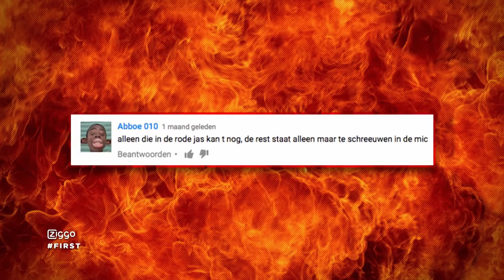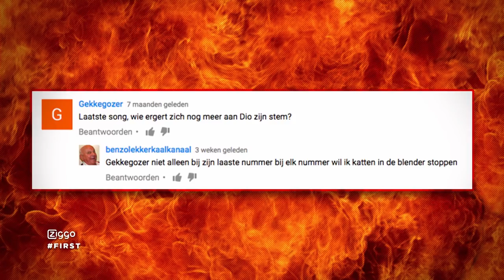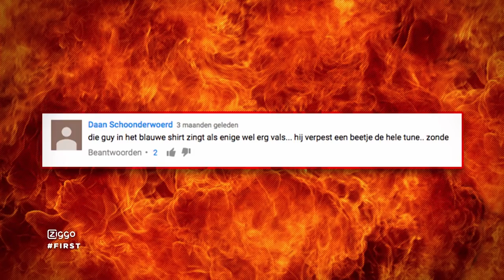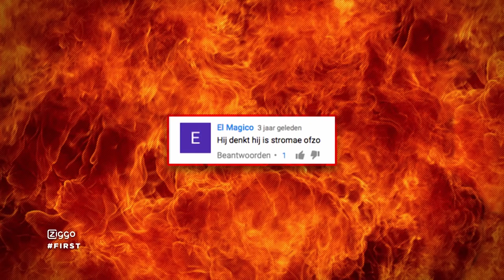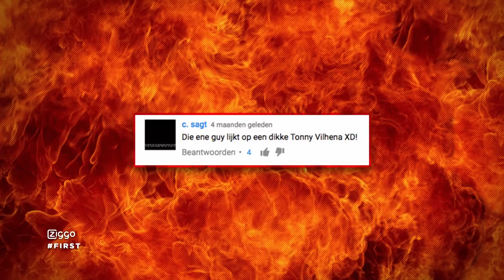VALSBEZIG vs DIO: HAATCOMMENTS FIRST LIVE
Dio en ValsBezig lezen haatcomments van elkaar voor tijdens de FIRST liveshow. Wie krijgt de beste haat?

DEEL deze VIDEO via: Twitter, Facebook, Skype, en WhatsApp!

FIRST is elke vrijdag live te zien om 17:00 op Ziggo kanaal 13 en op Youtube. Elke maandag en donderdag krijgen jullie supertoffe Youtube series zoals Beter dan je Moeder. FIRST wordt gepresenteerd door Veras Fawaz, Youstoub, Bram Krikke en Qucee van Supergaande.